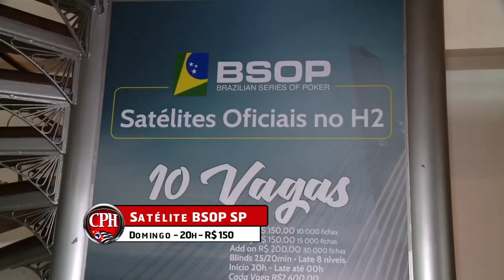Dia 1D 4ª Etapa CPH 2017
Além de um emocionante Dia 2 ao vivo pelo SuperPoker, o H2 trará o primeiro satélite para o BSOP SP, neste domingo às 20h!